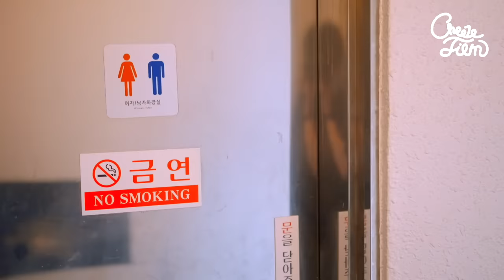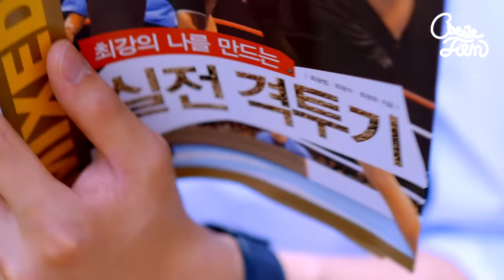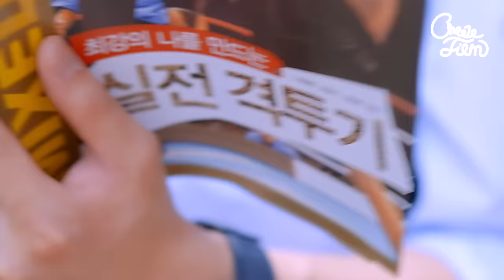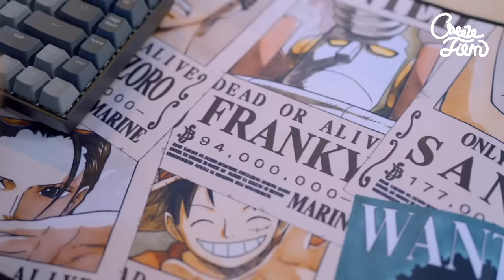[남자무리 여사친 시즌2] 몰아보기 통합본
지혜와 남사친들 석주,호태,진희,태현의
현실과 비현실을 오가는 로맨틱 코미디